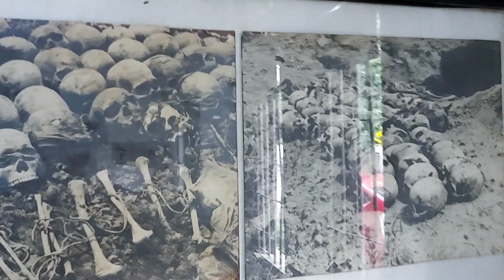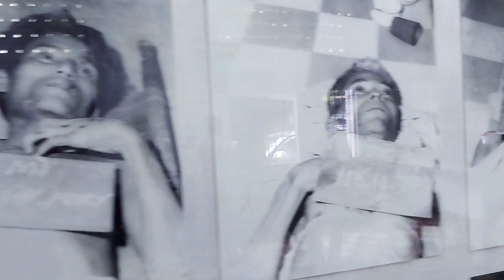"මගේ නම චුම් මේ. මම අහම්බයෙන් දිවි ගලවා සිරකරුවෙක්. මම ජීවිතය ඉතුරුවුණු කිහිප දෙනාගෙන් එක්කෙනෙක්"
"මගේ නම චුම් මේ. මම දිවි ගලවා ගත් සිරකරුවන් අතලොස්සෙන් කෙනෙකි. මම ජීවිතය ඉතුරු කරගත්තු සිර කරුවන් කිහිප දෙනාගෙන් එක්කෙනෙක්"

කාම්පූචියාවේ S 21 ආරක්ෂක කාර්යාලය 1975 සිට 1978 අගභාගය දක්වා ක්‍රියාත්මක විය. එම කාළය තුල අවම වශයෙන් වින්දිතයන් 18,063ක් අත්අඩංගුවට ගෙන ඇත.
රඳවාගෙන, ප්‍රශ්න කර, වධ හිංසා පමුණුවා, පසුව මරණ දණ්ඩනය ක්‍රියාත්මක කරන ලදී.

චුම් මේ ඒ අතුරින් දිවි ගලවා ගත් දැනට ජීවතුන් අතර සිටින කිහිප දෙනාගෙන් එක් අයෙක්.

S-21 හි රැඳවියන් සාමාන්‍යයෙන් වධ හිංසාවලට ලක් වූ බැවින්
ඔවුන්ගේ නොකල ද්‍රෝහිකමක් පිළිබදව "පාපොච්චාරණය" කිරීමට තර්ජනය කරයි. එබැවින් එම පාපොච්චාරණය සත්‍යය පිළිබිඹු කළේ නැත.

වධහිංසා නිසා ඔහු අසනීප විය; කෙසේ වෙතත් කැමරූජ්, ඔවුන්ගේ දෛනික සෞඛ්‍ය වාර්තාවේ මෙසේ ලිවීය. "මැරෙන්න ඕන නිසා බත් කෑවේ නැහැ" ඔහුගේ පාපොච්චාරණය ලබාගෙන, ඔහු S 21 වෙත යවන ලද ඔහුට 1977 පෙබරවාරි 18 වැනිදා මරණ දණ්ඩනය නියම වී තිබුණි.

"මම බේරුණා, නමුත් මට කියන්න බැහැ මම වාසනාවන්තයි කියලා. මගේ බිරිඳ සහ ළමයින් මිය ගොස් ඇති අතර මා විඳදරාගත් වධහිංසා බිහිසුණු විය. මට හිතෙන්නේ ජීවත් වීමට වඩා මිය යාම හොඳයි කියලා"

"මම Tuol Sleng හිදී මිය ගිය මිනිසුන්ගේ එම ඡායාරූප අතරින් ඇවිද යන විට මම දකින්නේ එහි ජීවත් වීමට කැමති මිනිසුන්ගේ ඡායාරූපයි. ඔවුන් සියල්ලන්ටම ජීවත් වීමට අවශ්‍ය විය.

"බොහෝ මිනිසුන් මරා දැමූ විට මම දිවි ගලවා ගැනීම එතරම් දුර්ලභ අවස්ථාවක් විය. මම සෑම රාත්‍රියකම ඒ ගැන සිතමි"

〽️රකුස්.